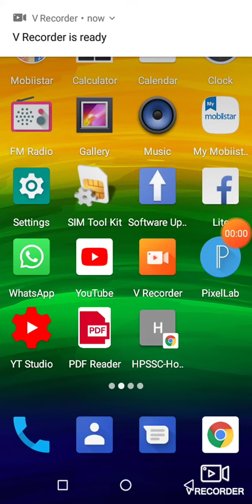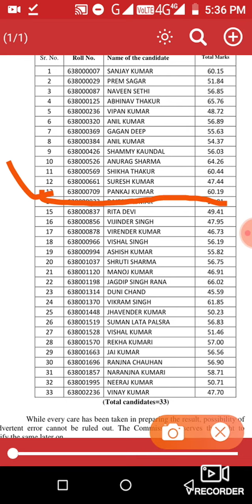HPSSC assistant camist Post code- 638 final result declared July 2019